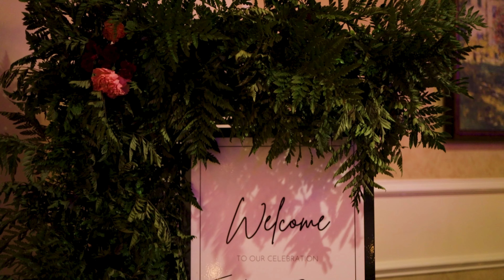Tamika + Sanders Wedding Trailer